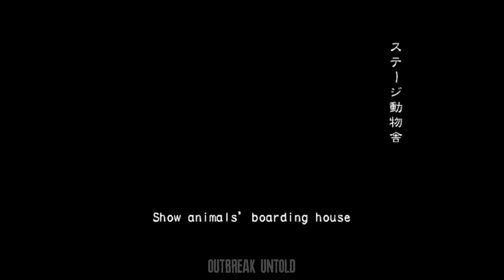Terror Mode | Very Hard | Solo | Wild Things | Resident Evil: Outbreak File #2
Terror Mode is an extremely brutal and difficult mod for Outbreak File #2 that makes all of the scenarios very challenging with dangerous enemy and item placements. In this playthrough I play on the Wild Things scenario single player offline using David King. I am playing with no partners or AI on Very Hard.

Excuse the sloppy David gameplay. This was my first game of the day with no warm up and this is the first time playing this version in single player. Enjoy otherwise!